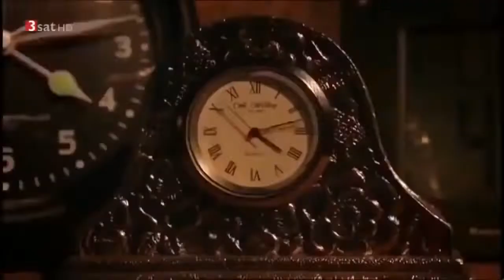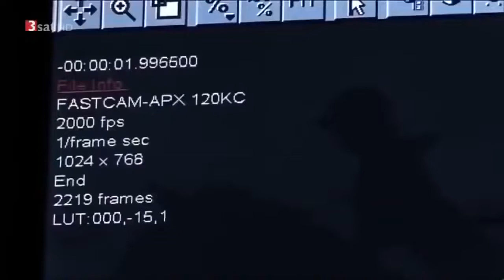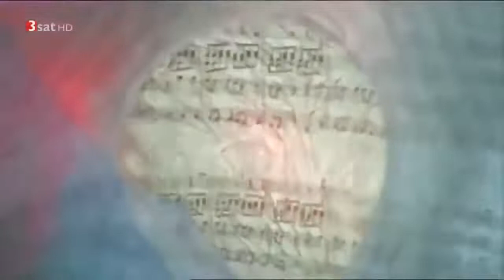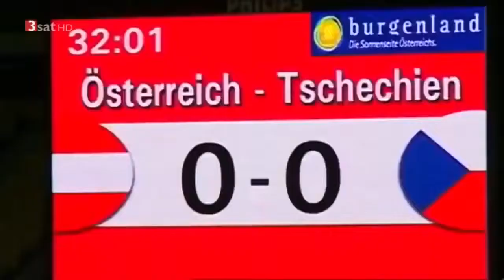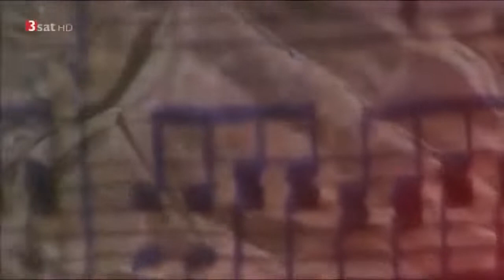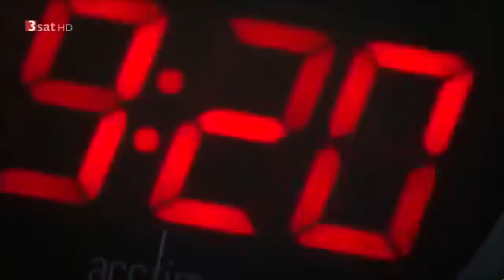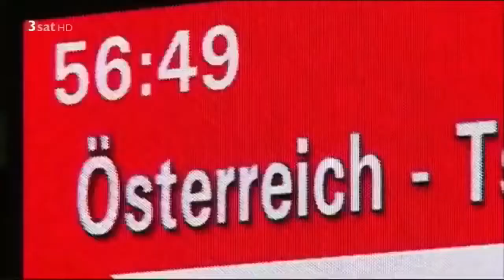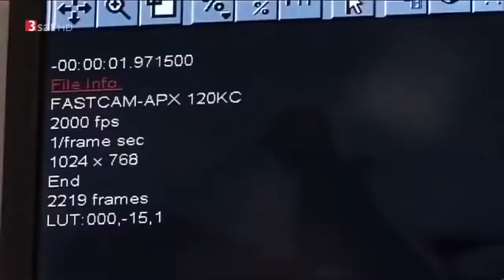Zeitreisen DOKU Deutsch HD NEU 2022